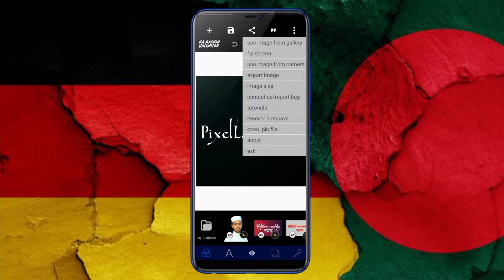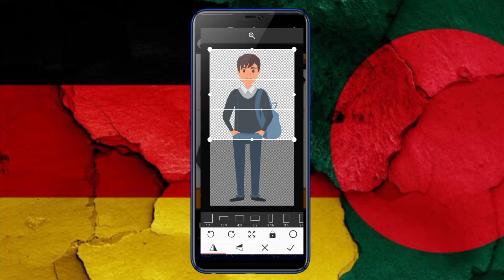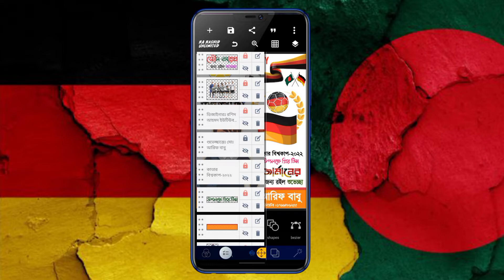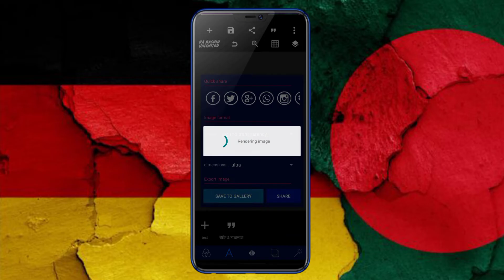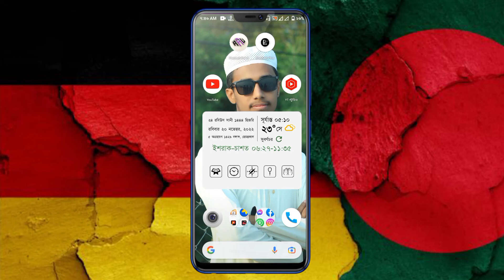জার্মান সাপোর্টার পোস্টার ডিজাইন তৈরি করুন সম্পূর্ণ মোবাইল দিয়ে..RA Rashid Unlimited 👈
জার্মান সাপোর্টার পোস্টার ডিজাইন মোবাইল দিয়ে (০১),,RA Rashid Unlimited 👈

সবাই অবশ্যই দৈনিক পাঁচ ওয়াক্ত নামাজ আদায় করবেন! ___________________________________________⚠️ সতর্কবার্তা: ⚠️

ʟɪᴋᴇ | sᴜʙsᴄʀɪʙᴇ | sʜᴀʀᴇ | ᴄᴏᴍᴍᴇɴᴛ
●▬▬▬▬▬▬▬ஜ۩۞۩ஜ▬▬▬▬▬▬●
ᴛʜᴀɴᴋ ʏᴏᴜ
●▬▬▬▬▬▬▬ஜ۩۞۩ஜ▬▬▬▬▬▬●

                               ধন্যবাদ।

১৫ আগস্ট ব্যানার ডিজাইন শিখুন
15 august banner design 2022
15 august banner designech
15 august postet design in pixellab poster design free plp
15 August Poster Design In Mobile
eid plp

Free Plp
Free Plp Download
Poster plp
Ramadan poster
ফ্রী ডাউনলোড

poster design
how to make poster in mobile
পোস্টার ডিজাইন
graphic design
ব্যানার ডিজাইন
graphic design
poster design
illustrator tutorial
Pixellab Poster Making Tutorial
Free Plp
poster design
how to
graphic design
february
language movement
pixellab
pixellab tutorial
pixellab
Free PLP
graphic design
pixellab tutorial
poster design 2021
পোস্টার ডিজাইন
ঈদ মোবারক পোস্টার
ঈদ মোবারক
পোস্টার ডিজাইন
মুক্তি দিবস
ঈদের শুভেচ্ছা পোস্টার তৈরি মোবাইল দিয়ে
eid mubarak
eid 2022
pixellab tutorial
PlP
happy birthday plp

                     1URA